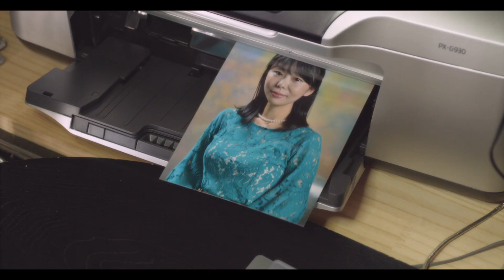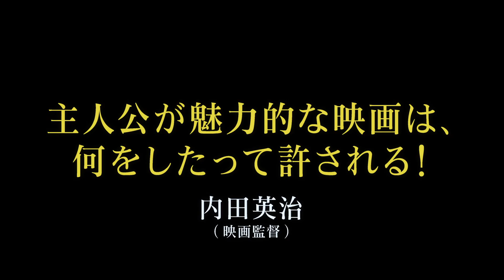映画「写真の女」100秒予告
2021年1月30日(土)、渋谷ユーロスペースをはじめ全国順次公開。

世界70の映画祭が興奮。
25冠を達成し凱旋公開。

出演
永井秀樹 / 大滝樹 / 猪股俊明 / 鯉沼トキ

脚本監督
串田壮史